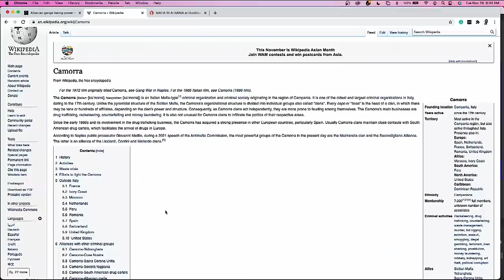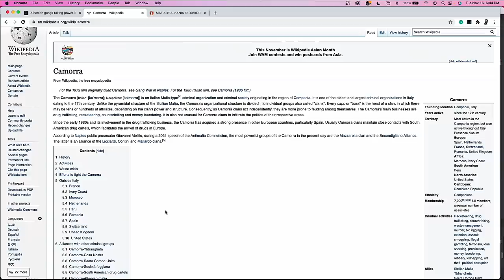Mike Dowd tells who NYC COPS fear more! ALBANIAN mafia or ITALIAN mafia? John Alite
The Mob, The Mafia, and The Man Season 3 Episode 15
John Alite w/ Co-Host Mike Dowd

From a cop's point of view, Mike Dowd shares with us who is more feared on the streets, and more importantly, WHY. Both mob factions have ruthless killers, and John and Mike Dowd will take you back through a bit of history to show how each faction or clan came together, where they are now, and how it relates to The Commission. Let’s vote!